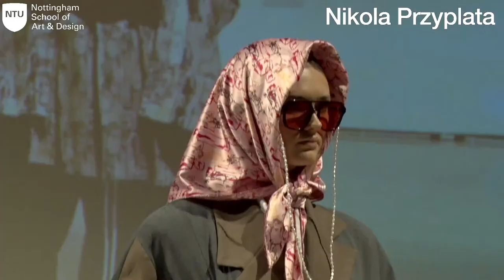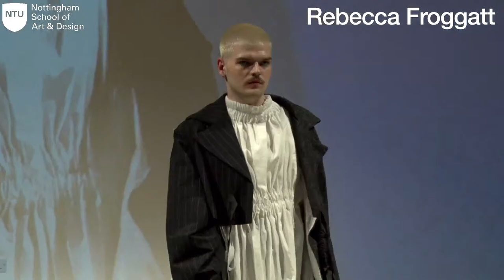NTU Fashion Textiles and Knitwear Live Salon Show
As part of NTU's School of Art & Design Showcase, this year the Fashion, Textile and Knitwear Salon Show is being live-streamed from Bonington Gallery at 3pm and 7pm on Wednesday 25 May and Thursday 26 May 2022.

With live music by Tom Harris and visuals courtesy of Jim Brouwer.

Designers
Evie Fort
Katie Bearcroft
Isabella Logan
Sophie Greener
Deshna Sanchetti
Praxeda Wandende Nandutu
Huixin Song
Molly Walker
Ella Hannington
Zhen Liu
Nikola Przyplata
Lucy Reade
Isabelle Devine
Renata Paull
Lucy Creighton
Yufei Wu
Chanwoo Jo
Cecilia Young
Hannah Oluwafemi Williams
Inci Oer
Ngai Mei Chan
Alexandra Barnsley
Emma Leach
Amelia Knight
May Illingworth
Xuanchen Liu
Yanzhe Liu
Ming Mok
Shiyi Huang
Ruitao Zhuang
Jessica Harrington
Guiyang Wang
Zixin Zhuang
Rebecca Froggatt
Beatrice Falconi
Yeonsoo Park
Emily Warne

Tom Harris
Music

Reece Straw
Photography

Jim Brouwer
Live Streaming

Gaz Davies
Choreographer

Laura Taff
Lara Giffard
San Mua
Hair & Make-up

Brogan xxxxxx
Yat  xxxxx
Emma Brown
Student Photographers

Karina Lax & Ferdi Santagata
Photography Support

Claire Davies & Jon Gillie
AV Technical Support

Emily Gray
Curator

and all of the NTU staff teams that have supported this event.